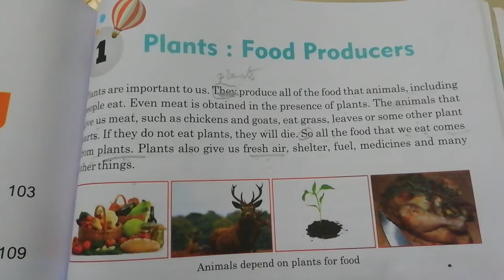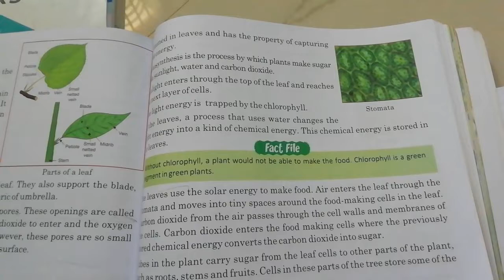4th class EVS 2-08 2021